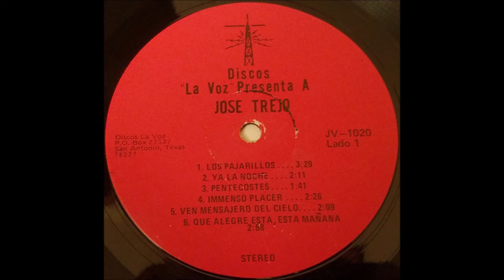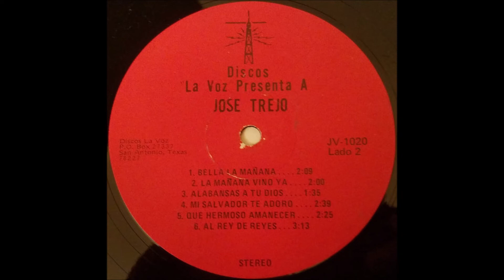Al Rey De Reyes (1970s) Jose Trejo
track B6 on Discos "La Voz" Presenta Jose Trejo LP (Discos La Voz JV-1020), a label out of San Antonio, Texas.